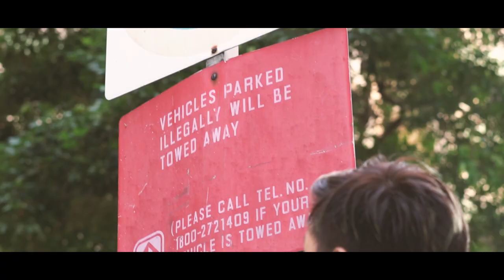Bride Over Car